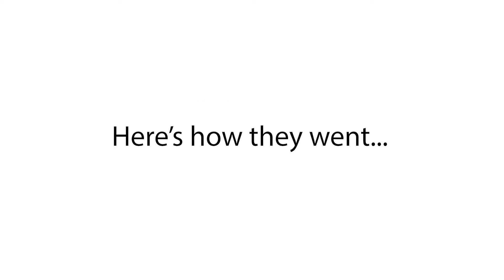Ukraine Summer Camp Highlights.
Over the summer of 22' our charity hosted summer camps for Ukrainian refugees in Ditchling, East Sussex. Take a look at the event highlights!